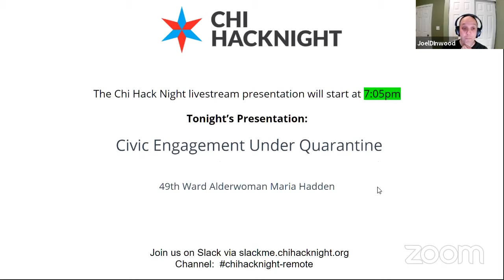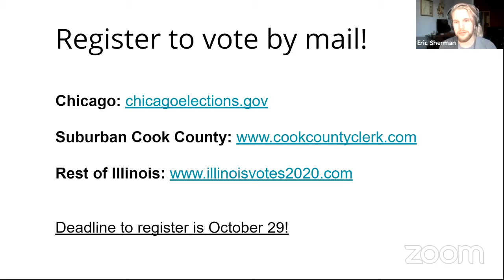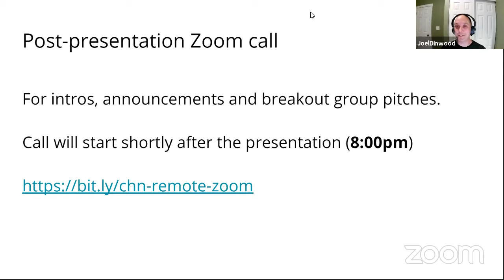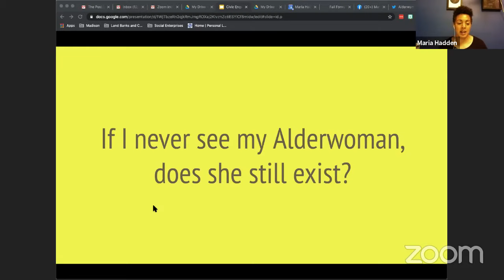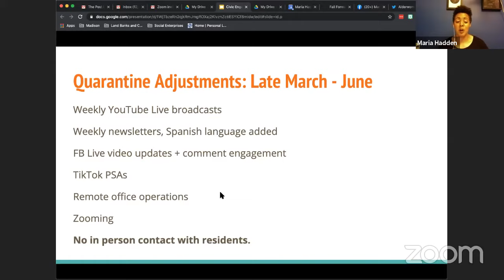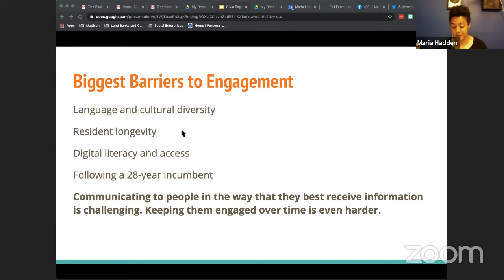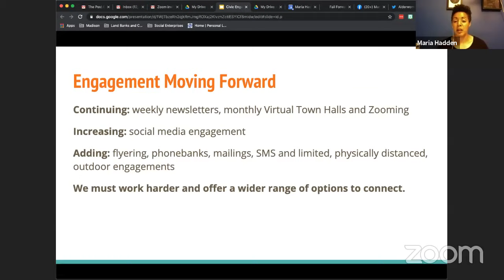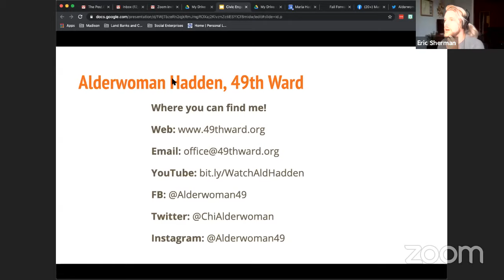Chicago Ald Maria Hadden: Civic Engagement Under Quarantine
Meaningful civic engagement is a cornerstone of a healthy democratic society. A resident’s ability to access and influence their elected officials and public employees is a key part of engagement. There are many barriers to this access in the best of times as inequity is maintained by systemic structural faults like racism, classism, sexism and white supremacy. This is why working for the radical inclusion of people who are marginalized or the most impacted by decisions has become a best practice for governance. However, for those who work in this way, the pandemic has brought new challenges.

Tech solutions have supported continued human connection through the pandemic in a big way. Zoom, House Party, and other tools formerly relegated to niche audiences have become crossover applications for work, family and civic life. But the pandemic has also worsened the impacts and barriers caused by those systemic structural faults we deal with on a regular basis. Digital access and literacy gaps are more keenly felt than ever.

So how do we reach out and connect with people in our new reality when face to face outreach, door to door canvassing and in-person gatherings pose public health risks? In a time when isolation and fear are threat the foundation of our democracy, how do we practice robust civic engagement to bring us together and ensure community voice is heard?